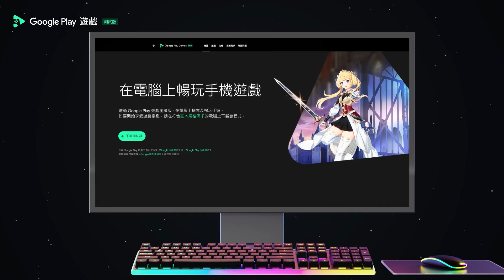全新手遊《異域戰記》就在 Google Play 遊戲測試版｜享受在電腦上暢玩手遊的新體驗！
立即下載 Google Play 遊戲測試版， 享受在電腦上暢玩手遊的全新體驗!

🌟 Google Play 遊戲測試版五大亮點 🌟
➤ 大螢幕的升級遊戲體驗
用電腦大螢幕暢玩你喜愛的手機遊戲，享受更精緻、清晰的畫面
➤ 跨裝置流暢切換
登入 Google 帳戶一次，即可將各裝置上的進度和遊戲資料庫保持同步
➤ 絕佳操控性給你更好對戰表現
 使用鍵盤、滑鼠，操作更靈活！助你在遊戲中獲得亮眼佳績
➤ 絕佳安全性，讓你放心消費
讓人放心的 Google Play 付款環境，安全感大大提升
➤ 多款熱門遊戲任你挑
薑餅人王國、明日方舟、夢幻花園等熱門手遊都在這裡等你來體驗！

立即下載 Google Play 遊戲測試版，絕佳操控性給你更好遊戲表現